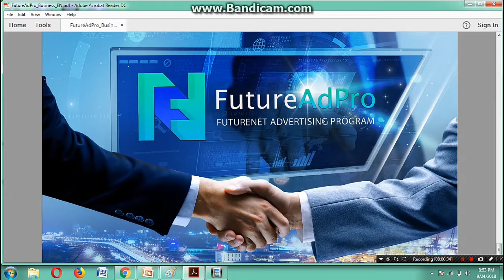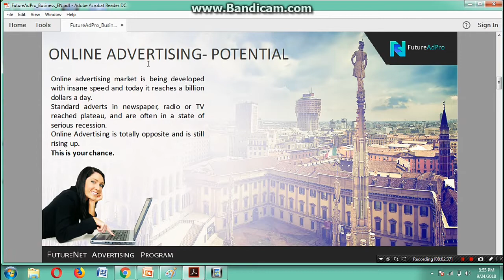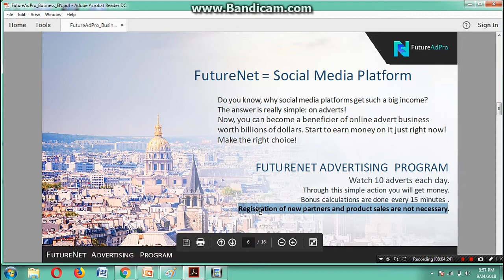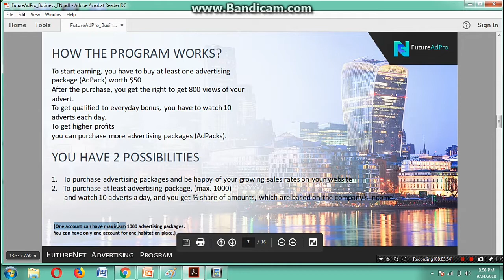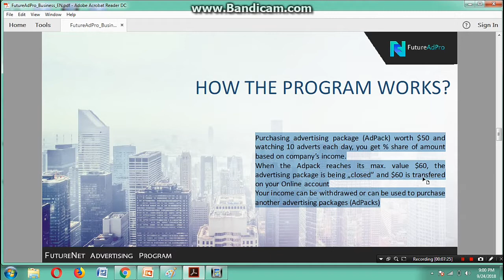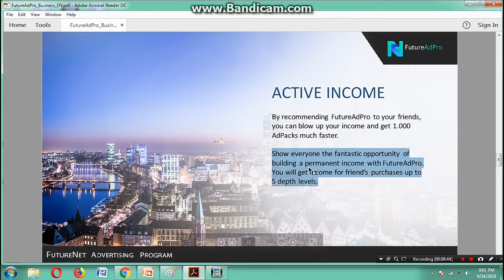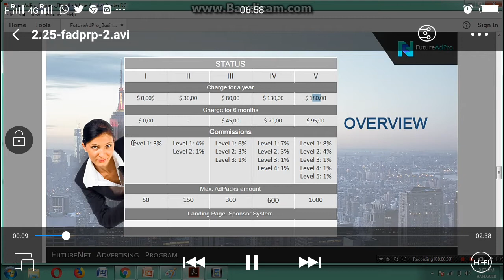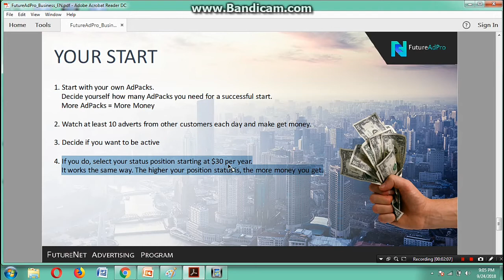Futurenet Advertising $600 Million Dollar Full Business Opportunity Futureadpro in Hindi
How To Make Money With Future AdPro in Hindi, Watch Daily 10 Advertise. Get Daily Income every 15 Min., 96 Times in A day, Increase Your Adpacks, Compunding Adpacks, Earn Huge Money.